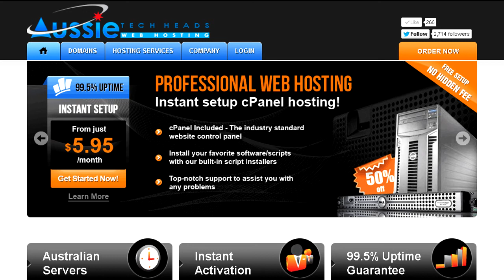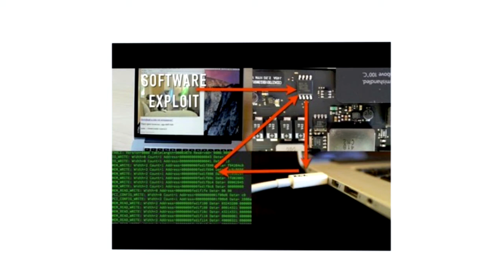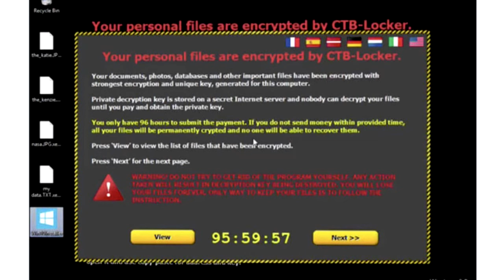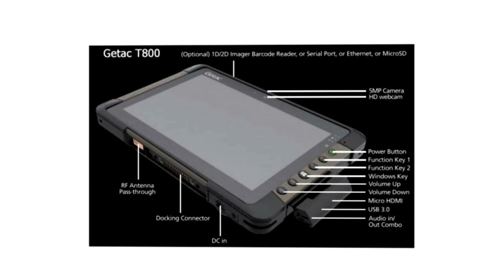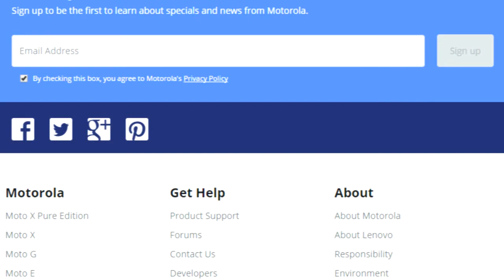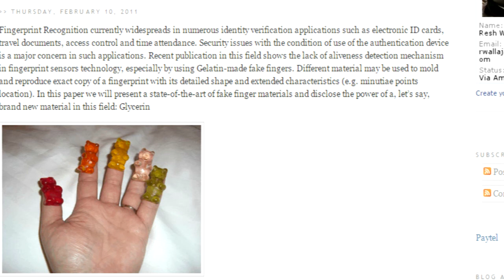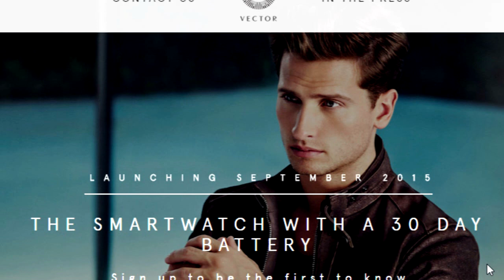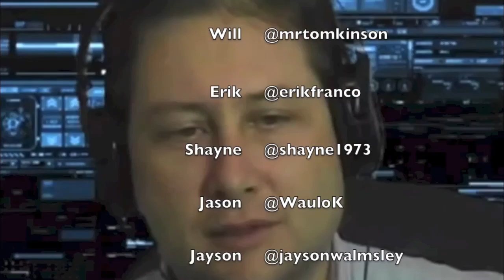Aussie Tech Heads - Episode 449 - 06/08/2015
This new worm can kill your Apple MacBook
New Windows 10 scam will encrypt your files for ransom
Synnex brings "explosion-proof" tablet to Australia
NBN goes on 4,500-worker recruitment blitz
Drone shooting: US home-owner faces charges
IBM Launches New Service to Deploy Macs to Businesses Around the World
Apple Purchases Massive 43-Acre Development Site in North San Jose
Apple Said to Consider Becoming a Mobile Carrier by Leasing Network Capacity in U.S. and Europe